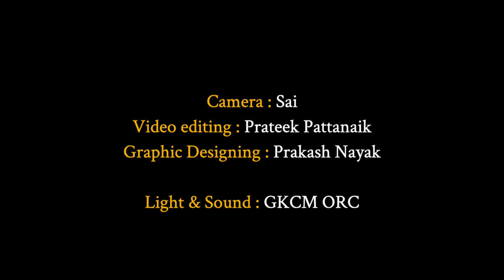73rd Guru Gangadhar Pradhan Jayanti | Konark Natya Mandap & Guru Gangadhar Pradhan Fdn with GKCM ORC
73rd Guru Gangadhar Pradhan Jayanti Utsav - 2021 organised by Konark Natya Mandap & Guru Gangadhar Pradhan Foundation in collaboration with Guru Kelucharan Mohapatra Odissi Research Centre, Bhubaneswar. Featuring recitals by Guru Pt. Ramarao Patra (Odissi Bina / Veena), Guru Dr. Dheeraj Mohapatra (Odissi vocal) and Lipsa Satpathy (Odissi dance).